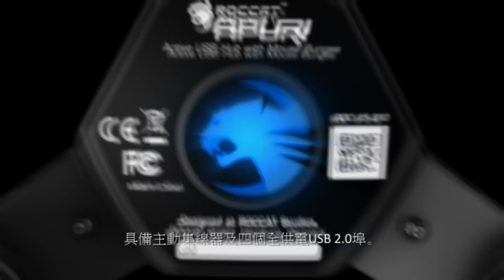ROCCAT™ Apuri - Traditional Chinese Subtitles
The first component of the ROCCAT™ Smart Desktop Management System (SDMS) offers you the perfect combination of style and functionality right there on your desktop. The Apuri wont just power your USB devices; among other things itll also bring new order to your desktop by taking control of your mouse cable.

Mit dem ersten Element des ROCCAT™ Smart Desktop Management Systems (SDMS) holst du dir die perfekte Kombination aus Service und Funktionalität auf den Schreibtisch. Der Apuri versorgt nicht nur deine USB-Geräte mit Strom, er bringt auch neue Ordnung auf den Desktop, z.B. indem er sich deinem Mauskabel annimmt.